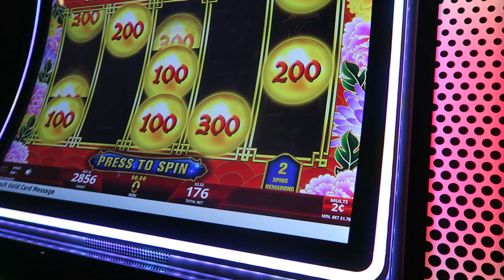EDC Las Vegas 2023 - Best Trip Ever.